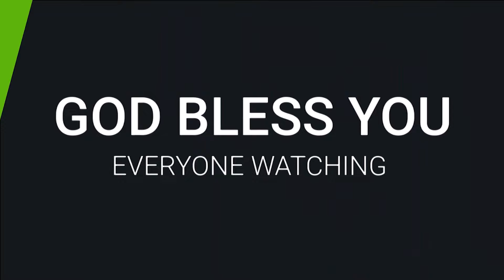Pastor. Anil Kodithottam . Malayalam Christian Message 2024. യേശു ക്രിസ്തു ദൈവമോ ?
Join Pastor Anil Kodithottam for a powerful Malayalam Christian message in 2024. Discover the truth about whether Jesus Christ is truly God in this insightful Bible study.